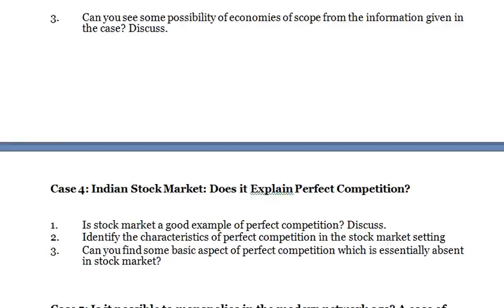Can you find some basic aspect of perfect competition which is essentially absent in stock market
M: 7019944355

Managerial Economics

CASE – 1 Power for All: Myth or Reality?

Q1 What are the factors responsible for this excess demand for electricity?

Q2 The demand supply gap is reformed by the government intervention. Explain this phenomenon by a demand supply model.

Q3 What do you think will happen to the price of electricity?

Case2: Pricing Game by a Game Marketer

1. Do you think games in this case present an exception to law of demand or not? Give logic in support of your answer.

2. On basis of the case can it be concluded that demand for games was not elastic to price rather some other variables were important? If yes then identify the other variables.

3. The case presents an interesting dimension to consumers’ behavior. Discuss.

Case 3: Outsourcing to India: Way to Fast Track

1. As money costs will decrease due to decision to outsource human resource, some real costs and opportunity costs may surface. What could these be?

2. Elaborate the external and internal economies of scale as occurring to Contract Counsel.

3. Can you see some possibility of economies of scope from the information given in the case? Discuss.

Case 4: Indian Stock Market: Does it Explain Perfect Competition?

1. Is stock market a good example of perfect competition? Discuss.
2. Identify the characteristics of perfect competition in the stock market setting

3. Can you find some basic aspect of perfect competition which is essentially absent in stock market?

Case 5: Is it possible to monopolies in the modern network age? A case of

Microsoft

2. Is Microsoft a good example of deadweight loss to its economy?

3. Do you agree with Jackson or not?

4. Study the recent industry trends and build your own logic on the probable monopoly power of Microsoft at present.

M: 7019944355